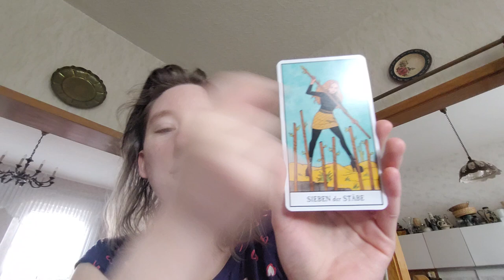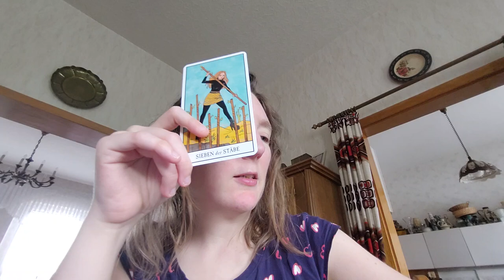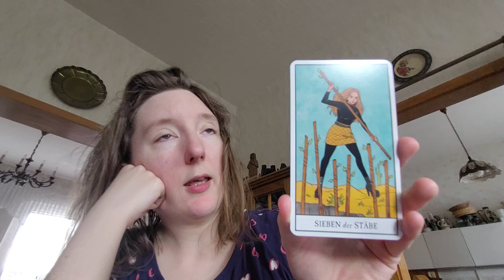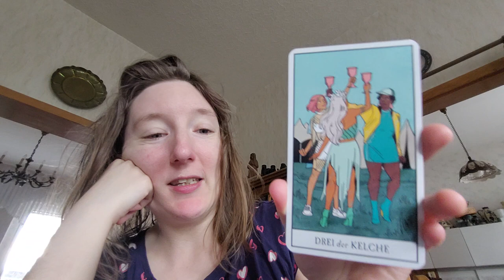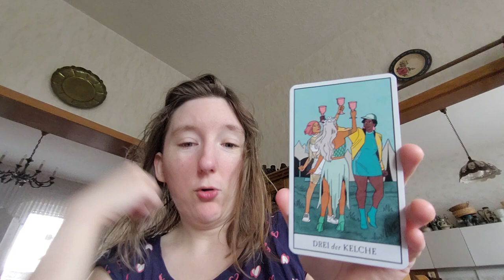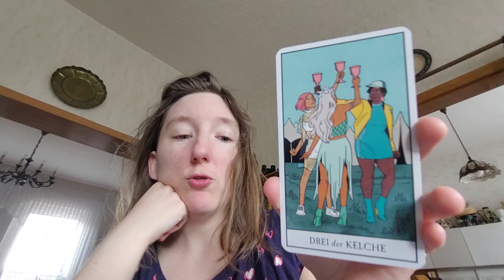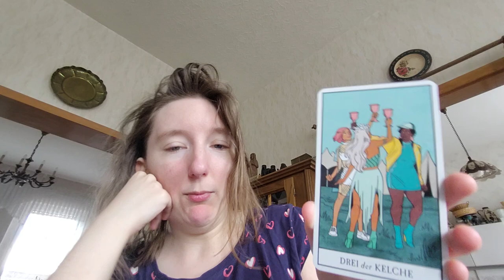WOCHENBOTSCHAFT FISCHE 08.07,2024 - 14.07.2024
Hallo Lieber Fische,
Eine Wochenbotschaft für die kommende Woche,
Viel Spaß
Moira